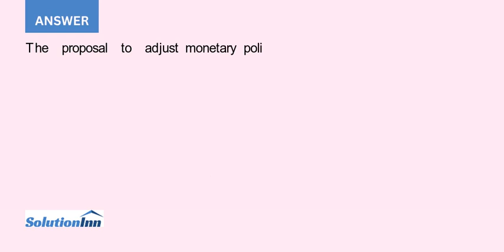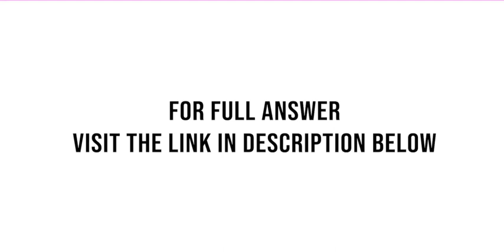One proposal to stabilize the international monetary system involves setting exchange rates at their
One proposal to stabilize the international monetary system involves setting exchange rates at their purchasing power parity rates. Once exchange rates were correctly aligned (according to PPP) each nation would adjust its monetary policy so as to maintain them. What ...